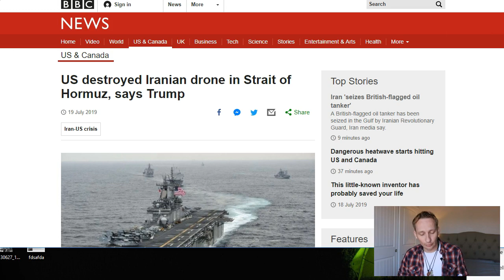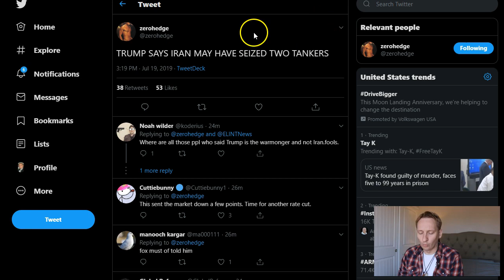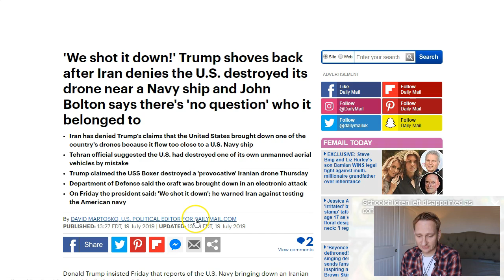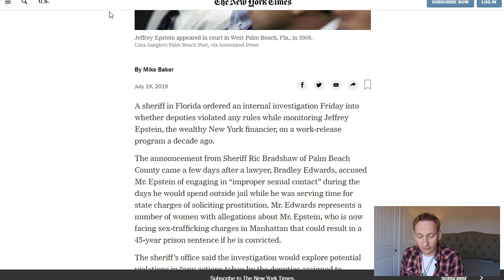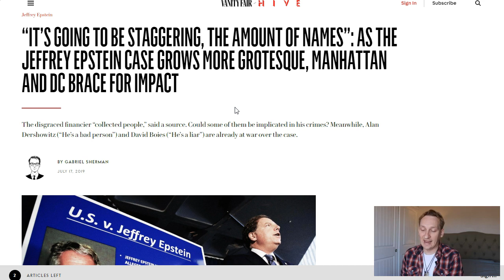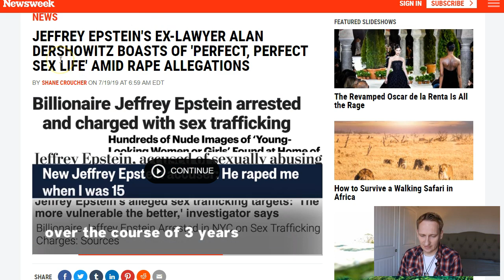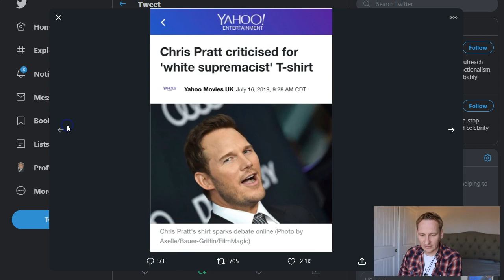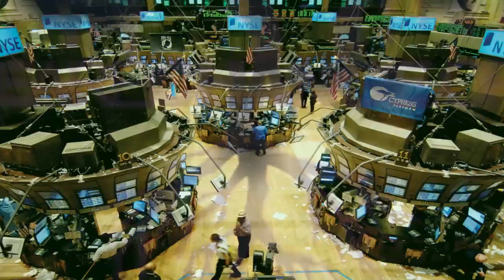Major Incident In Strait of Hormuz What The Media Is Not Telling You! Chris Pratt In Hott Water???